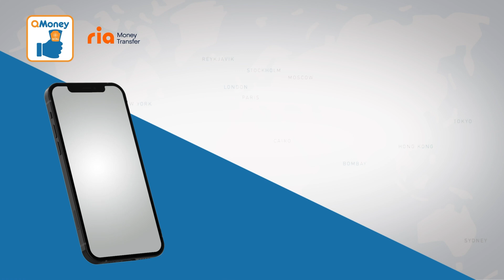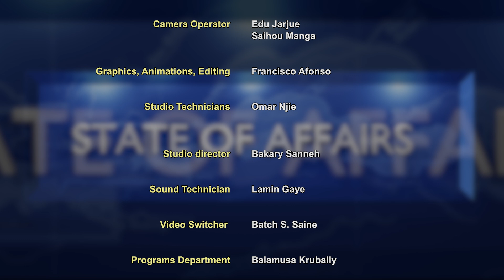STATE OF AFFAIRS 17.05.22